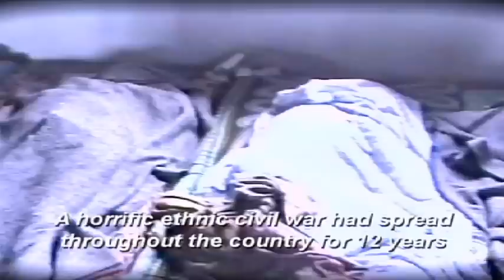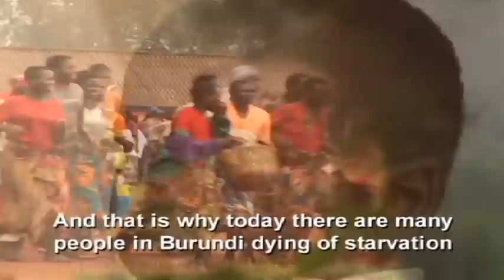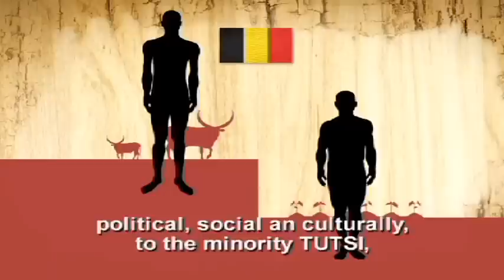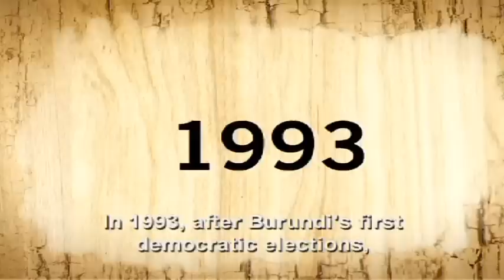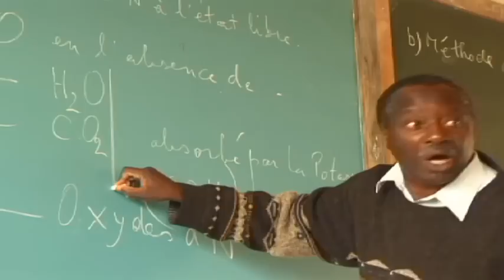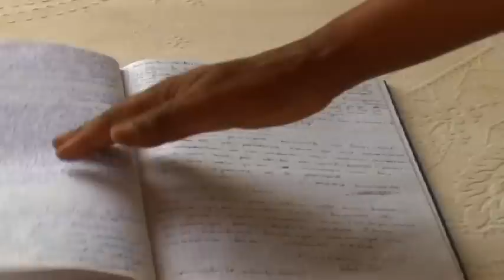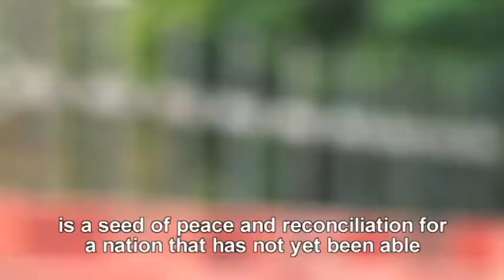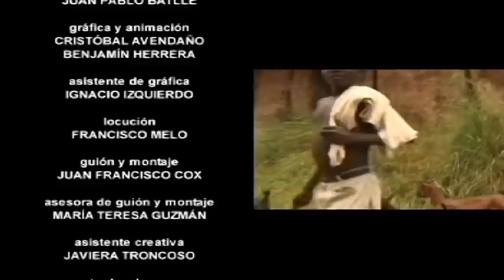UMUVUKANO (English Subtitles)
This is the story of the massacre suffered by a group of students at a Catholic Seminary in Burundi, Africa in 1997. Ten years later, the Chilean priest Mauricio Cox followed in the footsteps of some survivors and relatives of the victims.
A Film by Juan Francisco Cox